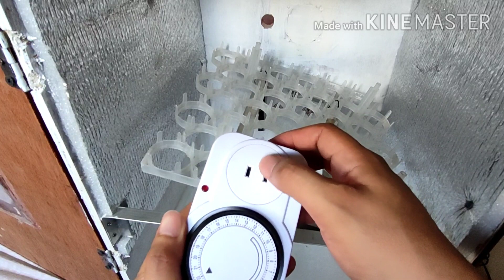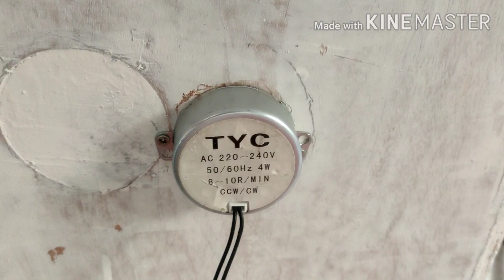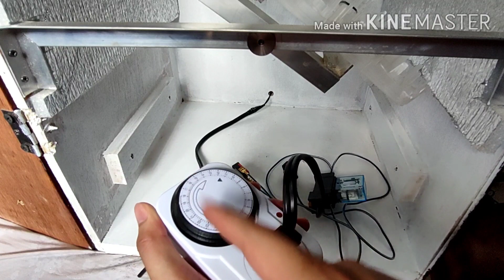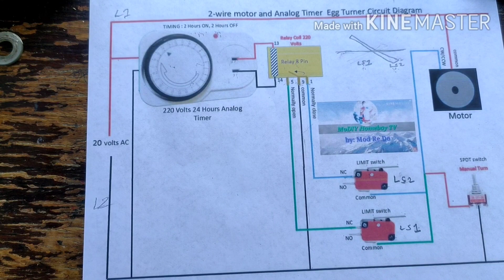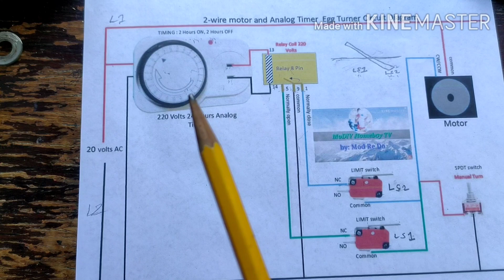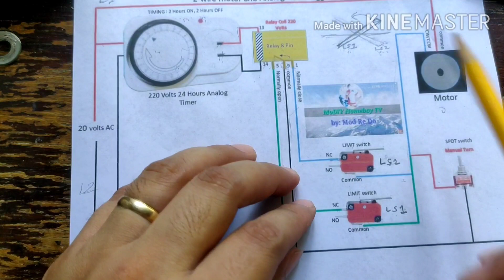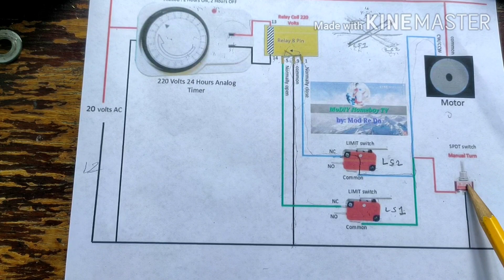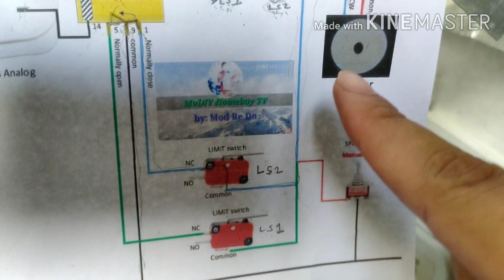How to Wire Automatic Egg Turner for Incubator using analog timer,relay and Limit Switch (ENG SUB)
If you like this kind of content and want to support me, Please Don't Skip Ads on this video para may pambili tayo ng materyales para sa ating mga Video Tutorials , Thanks!

Tuturuan ko kayo kung paano gumawa ng automatic egg turner na swing type gamit ang analog timer, relay at limit switch na mabibili sa mga suking electronics shop.